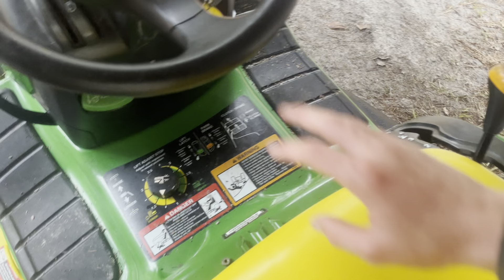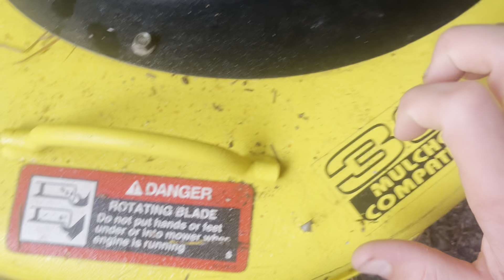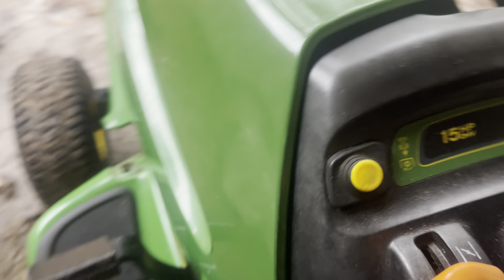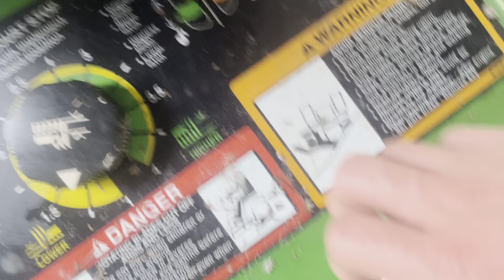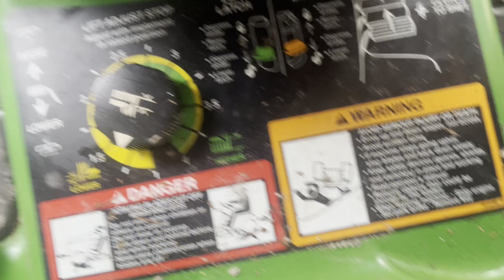ASMR tapping on a lawnmower